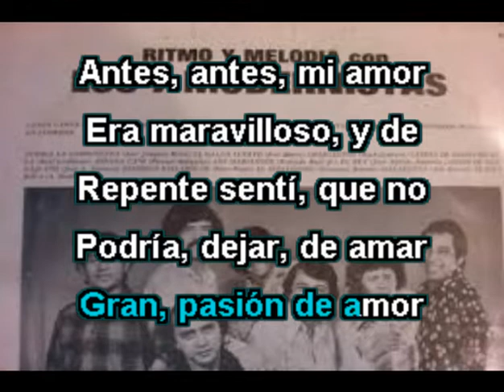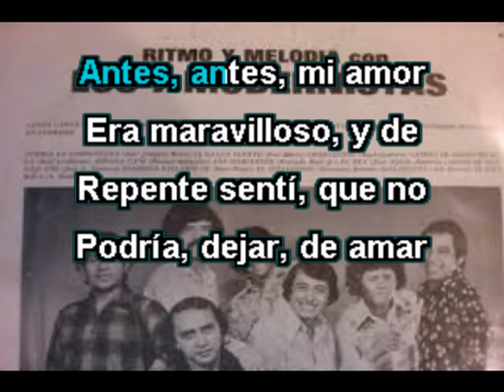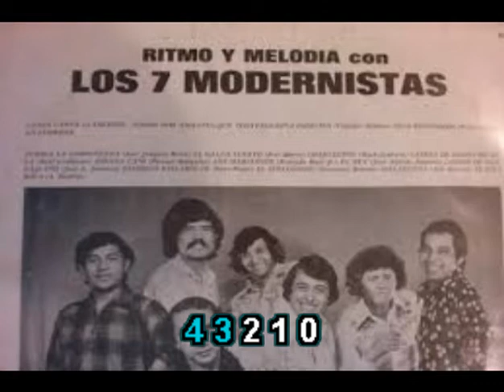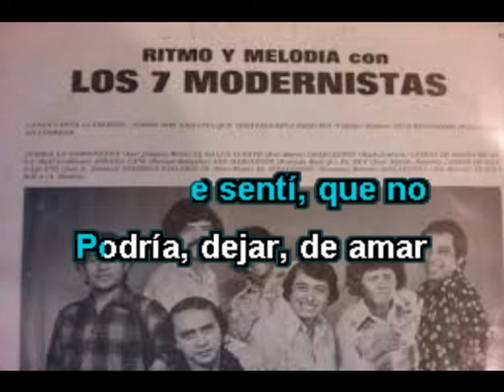ANTES LOS 7 MODERNISTAS - ( KARAOKE ESPAÑOL )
Éxito de los años